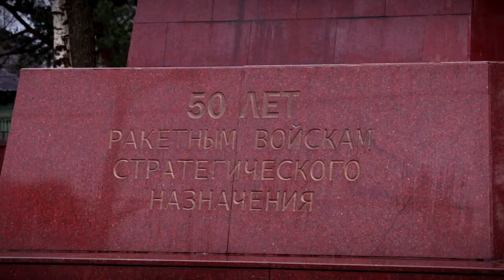В этом году ракетные войска стратегического назначения отмечают своё 60-летие со дня образования